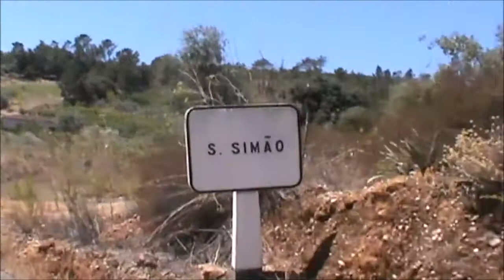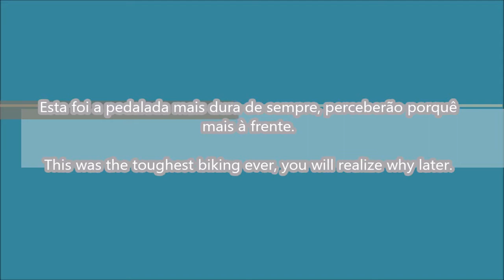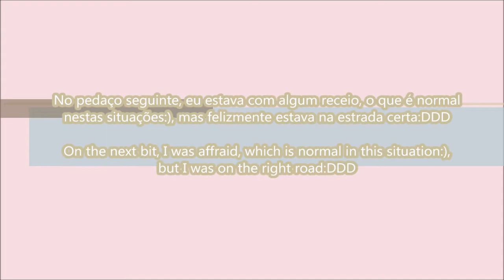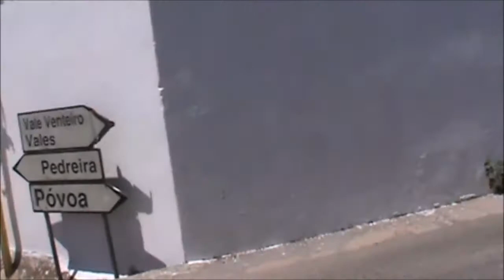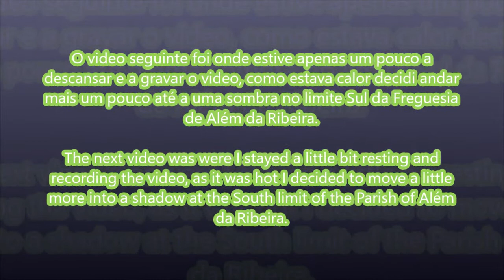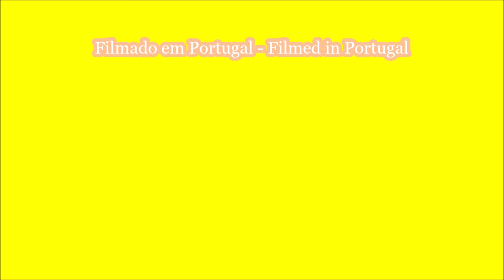Pedalada semanal 5.1 - Weekly biking 5.1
Pedalada realizada entre: PIntado - Soianda - Estrada do Prado - Prado - EM526 - Pedreira - São Simão - Casal da Estrada - Casal da Azinheira - EM526 - Prado - Estrada do Prado - Casais - Soianda - Pintado.

Biking held between: PIntado - Soianda - Road of Prado - Prado - MR526 - Pedreira - São Simão - Casal da Estrada - Casal da Azinheira - MR526 - Prado - Road of Prado - Casais - Soianda - Pintado.